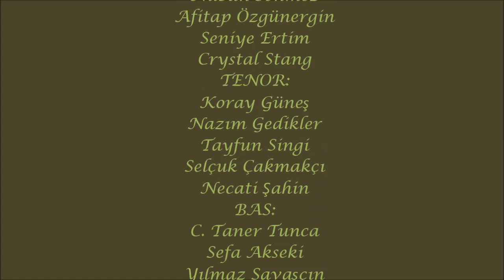Ege Çağdaş Oda Korosu Santa Maria 2007 Konseri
Şef      : Ahmet Kahyaoğlu
Piyano: Verda Karaçil, Ahmet Kahyaoğlu
Yer       : İzmir Santa Marıa kilisesi
Tarih    : 12 Haziran 2007
Koro Hakkında:
Ege Çağdaş Oda Korosu'nun geçmişi, 1988 yılında İzmir Büyükşehir Belediyesi'nin desteğiyle Walter Strauss yönetiminde kurulan; fakat çeşitli nedenlerle kuruluşundan bir yıl sonra dağılan koroya dayanmaktadır.
Anılan koronun dağılmasından kısa bir süre sonra, süren sinerjiyle ve yine bu korodan bir kaç koristin çabasıyla Fransız Kültür Merkezi çatısı altında yeni bir koro oluşturulmuş ve bu yeni koro, on yıl kadar anılan kurumun adıyla etkinliğini sürdürmüştü.
2000 yılı sonlarında bu kurumdan ayrılarak İzmir Konak Belediyesi Kültür Müdürlüğü bünyesinde çalışmaya başlayan ve Ege Çağdaş Oda Korosu adını benimseyen koro, kuruluşundan bu yana verdiği dönem sonu konserlerinin yanı sıra bir çok kez Ankara ve Mersin'de yapılan çoksesli koro şenliklerine katıldı. Ayrıca; Sart Harabeleri, Marmaris Kalesi, İzmir Saint Polikarp, Santa Maria, Tarsus Saint Polikarp kiliseleri, Manisa Sinan Bey Medresesi vb. yerlerde konserler verdi.
Çeşitli meslek gruplarından oluşan ve kısmen değişken bir kadro yapısıyla; geçmişte, Nural Altar, Selman Ada, Kamuran Oktay ve Zarife İsmailova ile çalışan koro, 1999 yılından sonra İzmir Devlet Opera ve Balesi sanatçılarından Ahmet K. Kahyaoğlu yönetiminde çalışmalarına devam etmiş;  fakat,
21 Haziran 2013 tarihinde verilen konserden sonra, kadronun giderek güç kaybetmesi ve çözüm bulunamayan yönetim sorunları nedeniyle varlığını daha fazla sürdürememiştir.